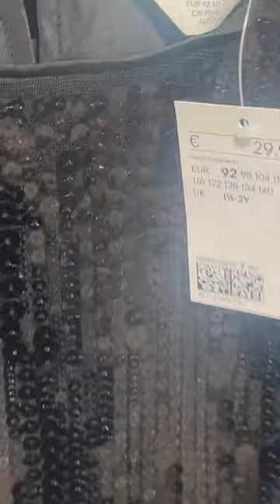H&M kids September 2023